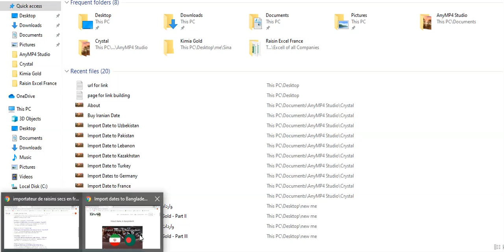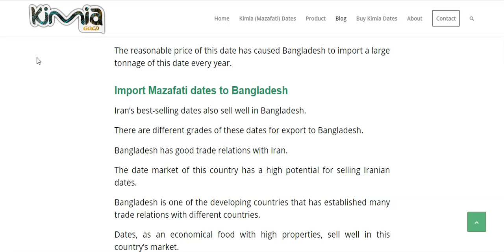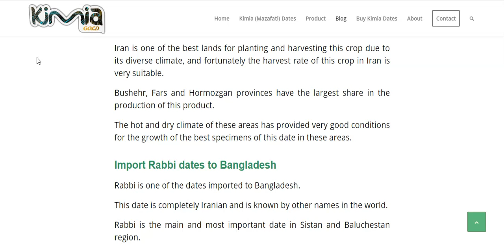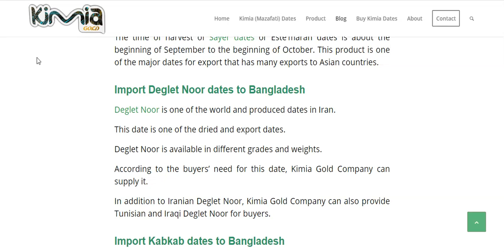Import Dates to Bangladesh Kimia